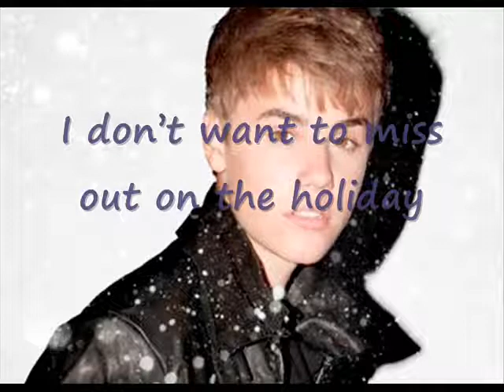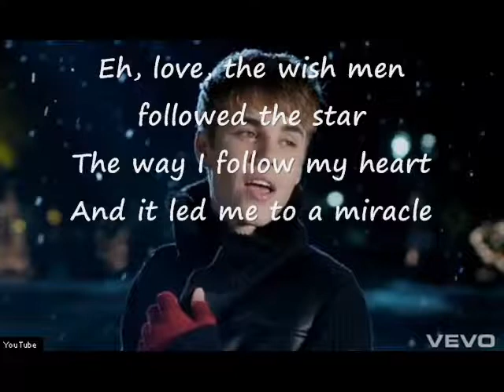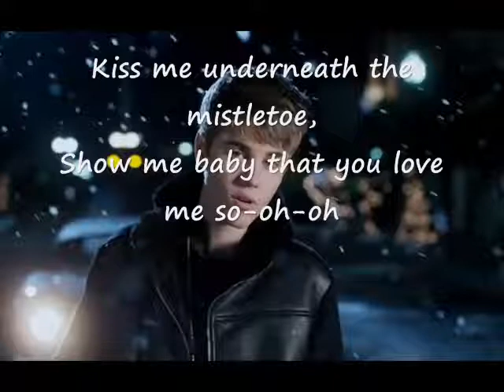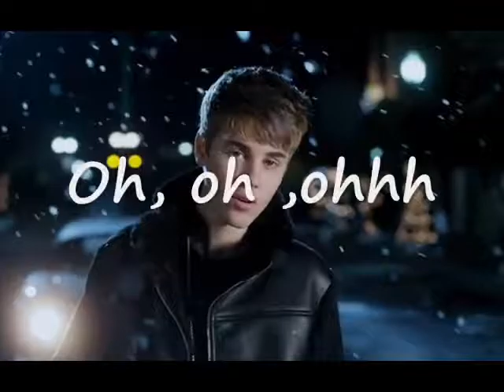Justin Bieber - Mistletoe Lyrics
New Song From Justin Bieber ;)